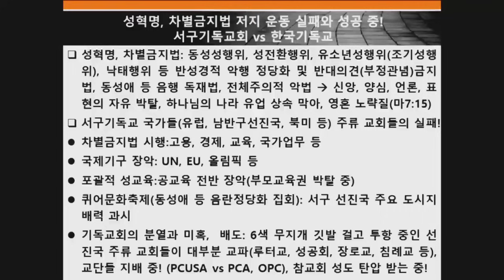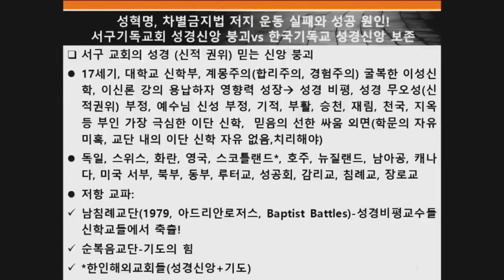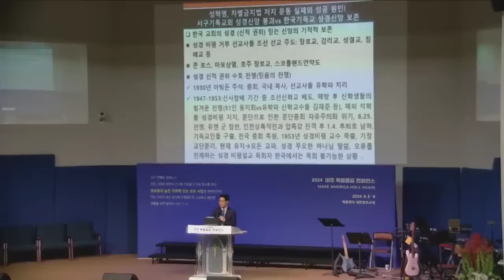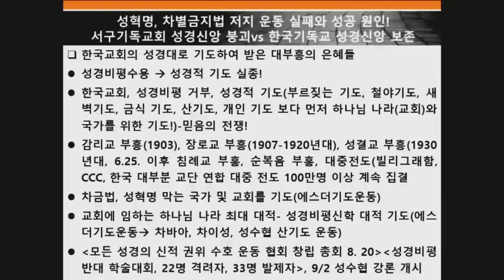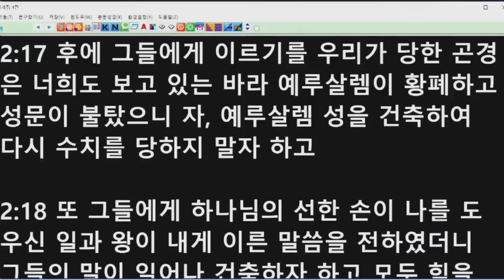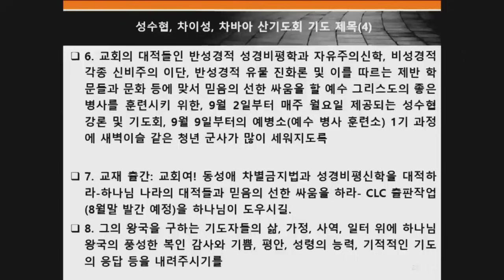조영길변호사 | 교회여 차별금지법과 성경비평을 대적하라 | 에스더기도운동 | 24.10.16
✝ 10.27 한국교회 200만 연합예배 및 큰기도회를 위한 40일 특별철야기도회 (30일차)

🔸강사 : 조영길 변호사 (법무법인 아이앤에스 대표)
🔸제목 : "교회여 차별금지법과 성경비평을 대적하라"